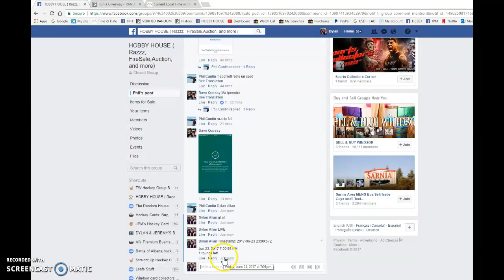Phils Price YG - 06/23/2017